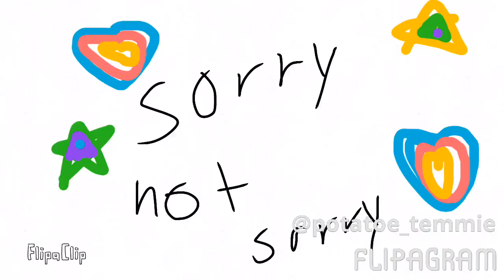Sorry not sorry for Elian gamer